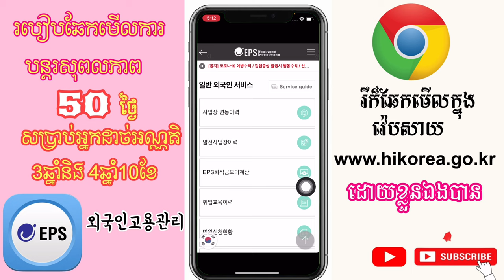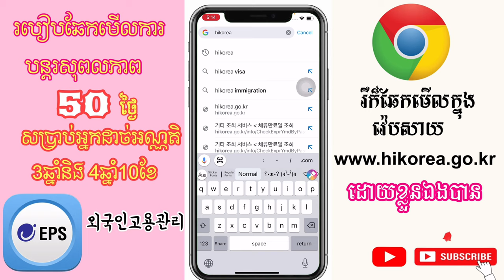ឆែក​មើល​ការ​បន្ត​សុពលភាព​50ថ្ងៃ​បន្ថែម​សម្រាប់​អ្នក​ដាច់​អណ្ណតិ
E80បន្តរសុពលភាព50ថ្ងៃ​

សូម​អគុណ​បងប្អូន​ទាំង​អស់​គ្នា​ដែល​បាន​មេីល​ពាណិជ្ជកម្ម​លេីវីដេអូ​នេះ​និង​ទស្សនា​វីដេអូ​នេះ​ផងសែរ

E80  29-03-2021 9:00AM South Korea 🇰🇷

꧁O͜͡p͜͡p͜͡a͜͡S͜͡T͜͡꧂

Admin 💕OppaST 💕